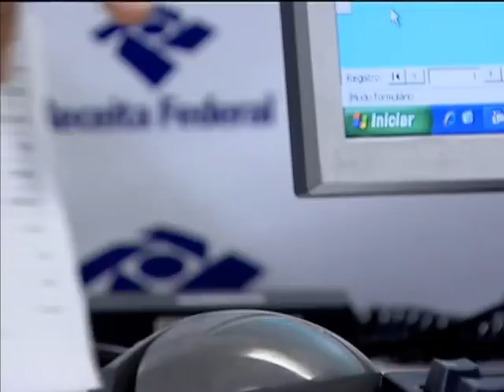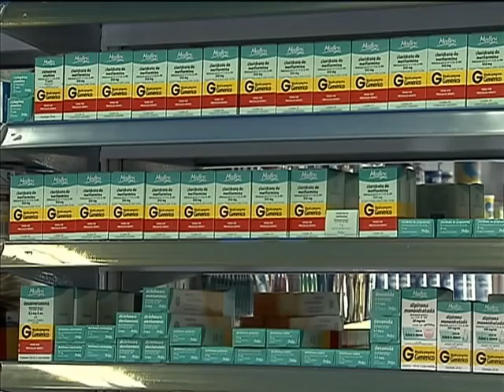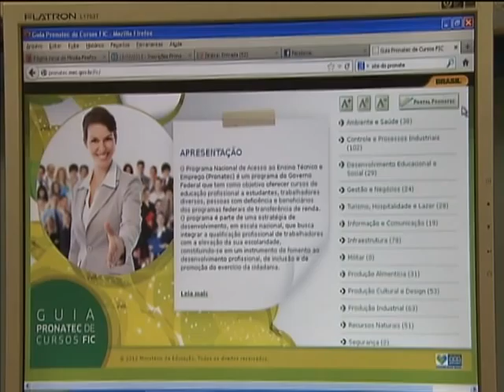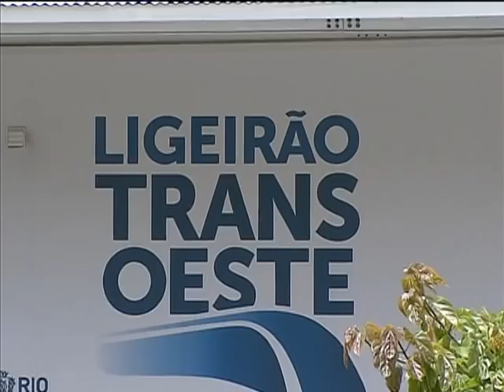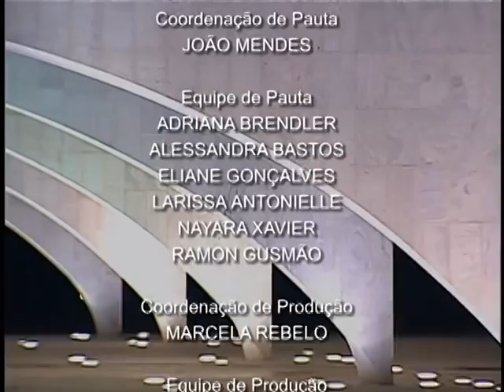Jornal NBR NOTÍCIAS na íntegra - 18 de fevereiro